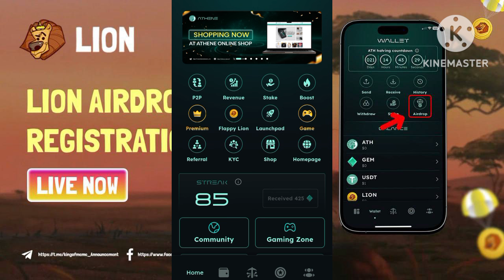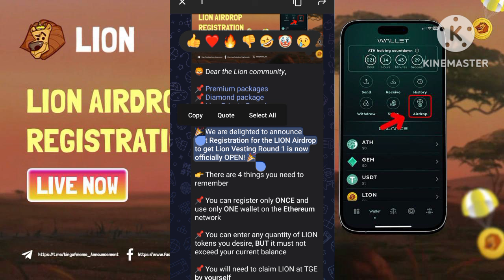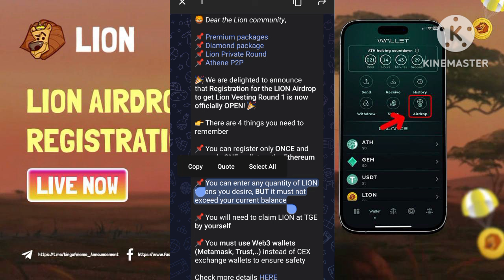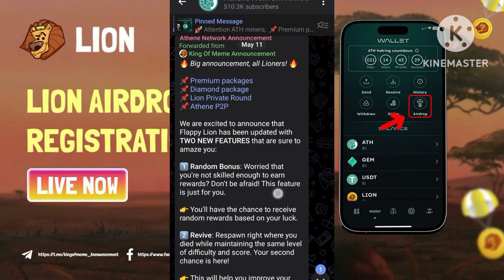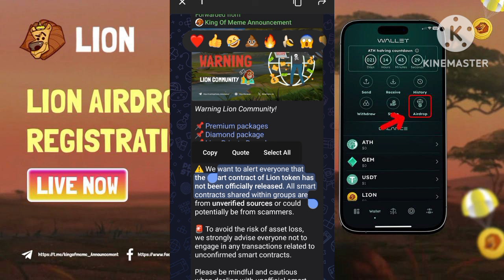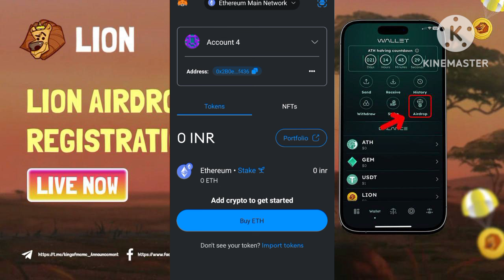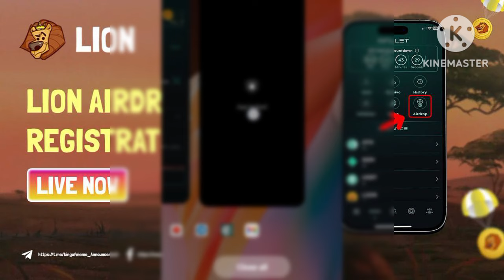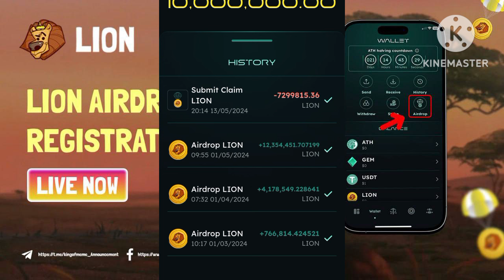Athene Network Lion withdraw Live Lion coin kaise withdraw kre Lion price live listing price 0.1$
Athene Network Lion withdraw usdt withdraw p2pbuy sell start  Lion Coin Withdraw Startlisting exchange withdraw ath P2P Start Launchpad Start  Launch withdraw Coming P2P Start Live Athene coin buy sell Start Athene Network New Update

Teligram  Link=}

       Please।    =} 🔔🔔🔔🔔

     Thanks
                  For